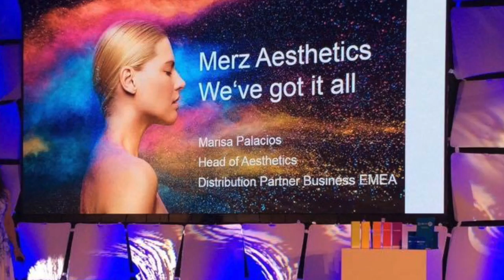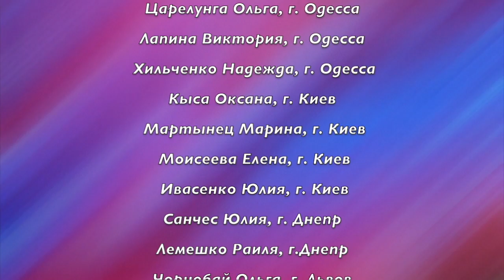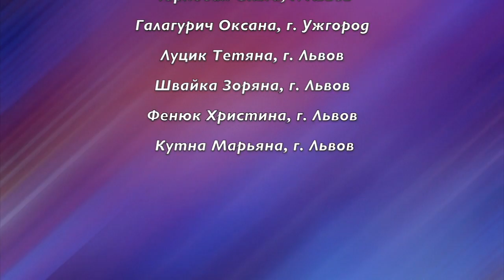MERZ-AESTHETICS BARCELONA MASTERCLASS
Солнечная Барселона, ее золотистое побережье и неповторимая атмосфера - идеальное место, сочетающее в себе все, что необходимо для прекрасного отдыха и передового обучения в области эстетической медицины.
Впечатлил огромный практический опыт спикеров доктора дерматолога Татьяны Павичич (Германия) и доктора дерматолога Антонио Кампо (Испания) в использовании препаратов Merz-Aesthetics: Radiesse с его уникальной способностью лифтинга, восстановления контура и объема, омоложения кожи; огромные возможности использования умных филлеров на основе ГК Belotero, а также новые грани использования высокоочищенного токсина Xeomin.
Ulthera - живая демонстрация невероятных возможностей омоложения с помощью ультразвука на единственном аппарате, который воздействует на SMAS - уровень кожи, от Габора Бартуца (Швейцария).
Спасибо, уважаемые наши доктора, за Ваши отзывы и Ваши эмоции - неповторимые, яркие и положительные.